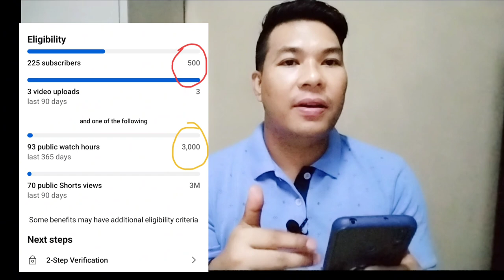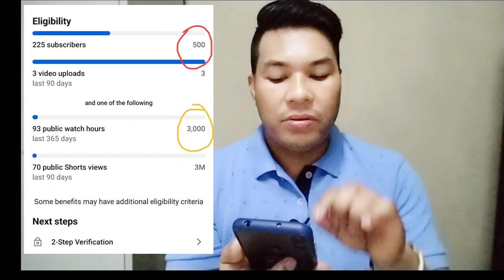Good News For New Youtuber//Monetization Policy change 2023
Good News👍️ चाहिँदैन  1000 Sub❌& 4000 Hours Watchtime !! Monetization Policy change 2023👌

❤️so guys aja ko yo video ma maile jankari dayako xu ki  youtube ko naya monetization policy  ma biggest update ghako xa

               धन्यवाद 🙏

FLLOW NO ❤️

🔥Your Queries🔥

🔴 YouTube monetization policy2023

🔴 YouTube Letest Update

technical view
techno kid
Nepali tech videos
naya jankari tech nepal

                    channel 👏.